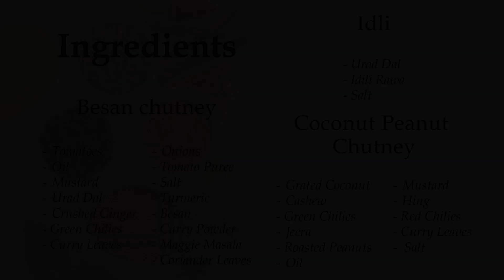Idli, Besan Chutney & Coconut Peanut Chutney || Homemade Idli batter ? || South Indian Breakfast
Learn how to makeIdli, Besan Chutney & Coconut Peanut Chutney which is very easy to make and tastes delicious using just simple ingredients. This dish will definitely make your mouth water and you will enjoy eating it. Try this recipe and share with your loved ones.

Ingredients: -

Idli :
- Urad Dal
- Idili Rawa
- Salt

Besan chutney :
- Tomatoes
- Oil
- Mustard
- Urad Dal
- Crushed Ginger
- Green Chilies
- Curry Leaves
- Onions
- Tomato Puree
- Salt
- Turmeric
- Besan
- Curry Powder
- Maggie Masala
- Coriander Leaves

Coconut Peanut Chutney :
- Grated Coconut
- Cashew
- Green Chilies
- Jeera
- Roasted Peanuts
- Oil
- Mustard
- Hing
- Red Chilies
- Curry Leaves
-  Salt

Hope You Enjoy My Recipe